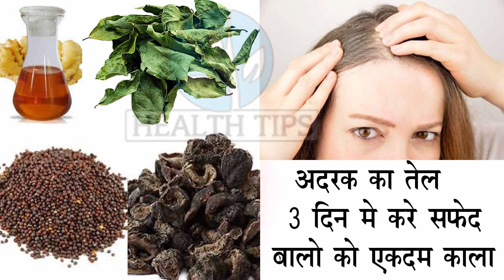बालों में लगातार लगा लो इसे इतने लम्बे घने & मोटे हो जायेंगे की कटवाना पड़ जायेगा/अद्भुत नुस्खा/Hair